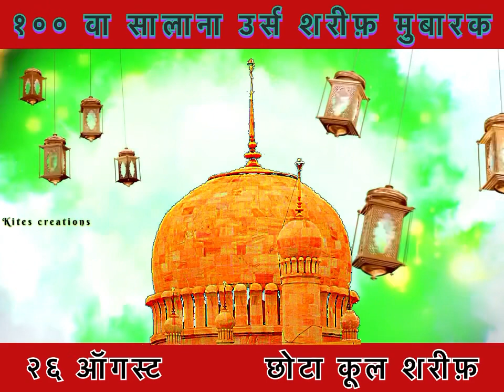Hazrat Sayyad Mohammad baba tajuddin auliya r.a.Nagpuri // 2022 urs 100 wa